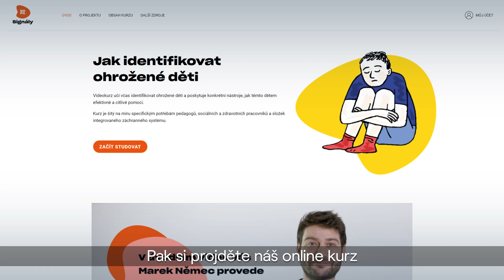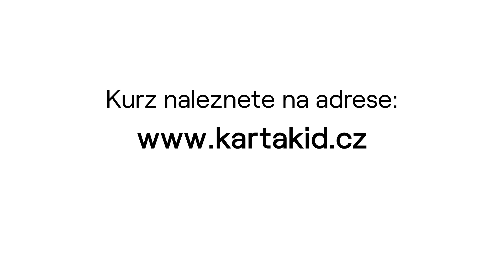Jak identifikovat ohrožené děti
Videokurz učí včas identifikovat ohrožené děti a poskytuje konkrétní nástroje, jak těmto dětem efektivně a citlivě pomoci.
Kurz je šitý na míru specifickým potřebám pedagogů, sociálních a zdravotních pracovníků a složek integrovaného záchranného systému.